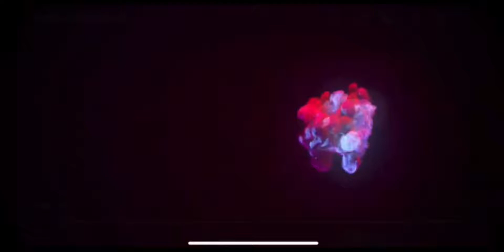Standoff 2 Gameplay | Tried something different 😅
Hello everyone,  this time I tried a different game "Standoff 2" .